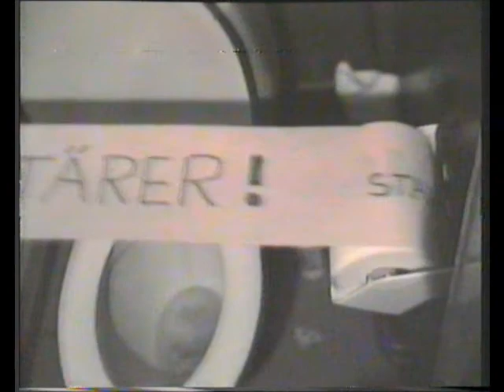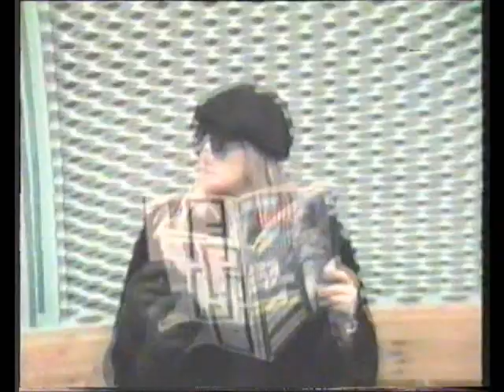Slummens volontärer 1 av 2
En film från de 2/3 1985. Medverkande: Johnny, Pavlo, Pia och Bört